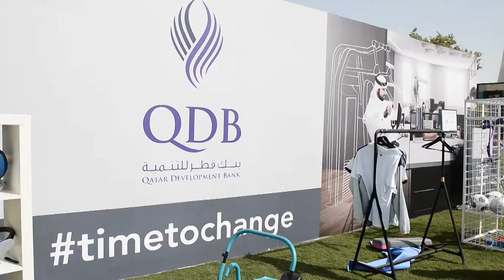NSD QDB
National Sports Day 2015
QDB - DOHA
Filmed by Inspiration Group Production